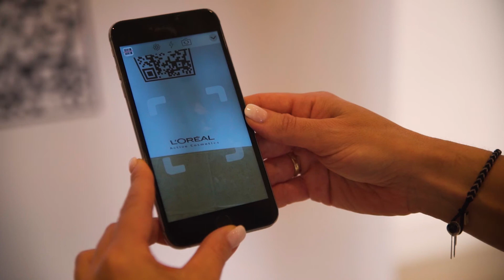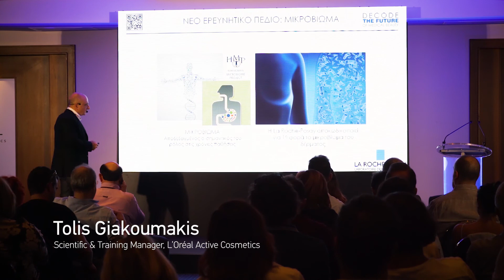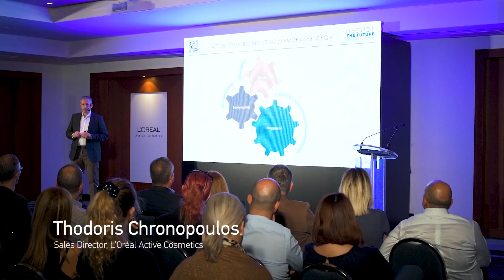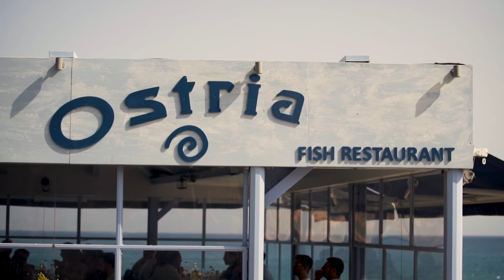L' Oreal Elounda